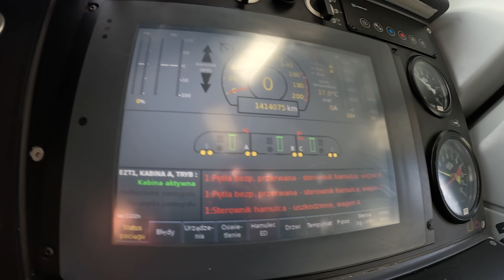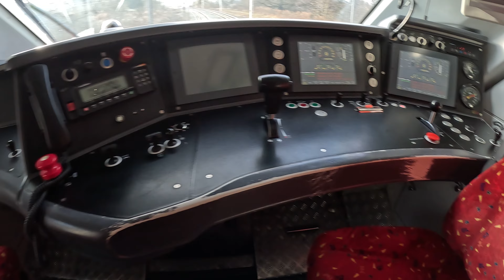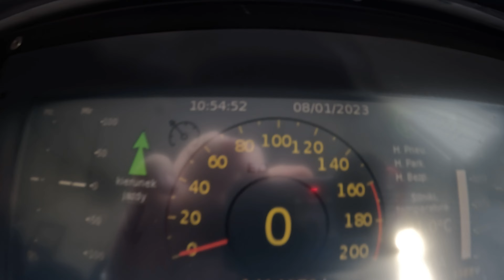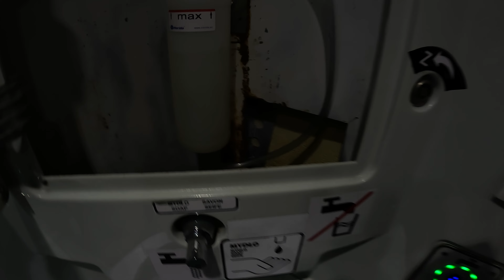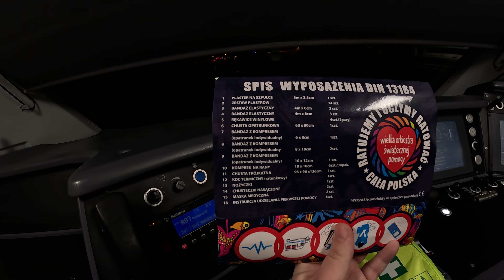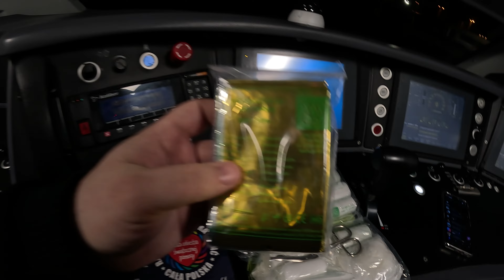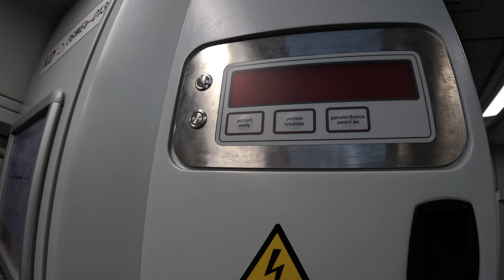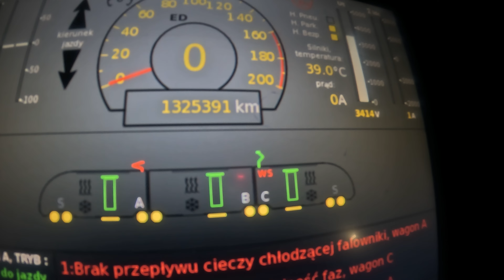Co przyniósł mi Mikołaj...? Pierwszy odcinek w 2023 roku. - DZIENNIK MASZYNISTY #26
Witajcie bardzo proszę o pomoc dla małej Klary, Twój 1,5% może odmienić Jej los.
KRS 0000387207 Informację uzupełniające 2543 KLARA PALEŃ.

Dzień dobry! Zapraszam Was do obejrzenia kolejnego odcinka z serii Dziennik Maszynisty. Dzisiejszy odcinek to pierwszy odcinek w nowym 2023 roku. Jeśli jesteście ciekawi co Nam przyniesie to zachęcam do obejrzenia tego odcinka. Na pewno nie pożałujecie. :)

 Jeśli ten odcinek Wam się spodoba koniecznie zostaw subskrypcję oraz kliknij dzwoneczek by nie ominęły Cię kolejne odcinki na kanale, zostaw like i komentarz by ten odcinek dotarł do jak największej grupy osób.

 Zapraszam do obserwowania mnie na Instagramie oraz Facebooku tam więcej historii z życia maszynisty.

 Jeżeli wiążecie swoją przyszłość z koleją i macie jakiekolwiek pytania zapraszam do wysłania wiadomości na Instagramie bądź Facebooku. Na każdą wiadomość z chęcią odpowiem. @mojdzienwKaDe Pozdrawiam serdecznie.

POPRZEDNIE FILMY Z SERII "DZIENNIK MASZYNISTY"

 montaż: Piksel Group